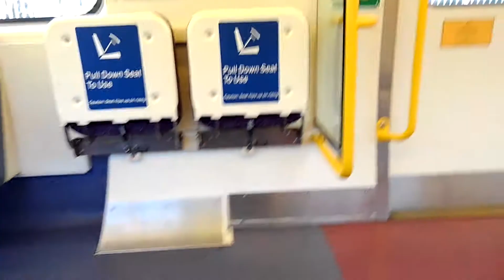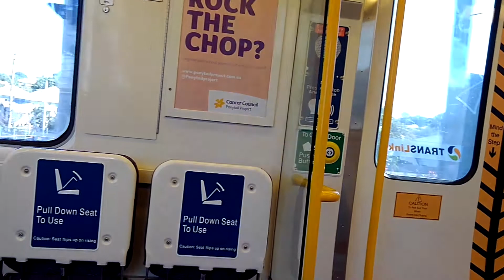【車内動画】クイーンズランド州立鉄道SMU220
オーストラリアのクイーンズランド州立鉄道SMU220の走行音と車内風景です。
昨年色々あってオーストラリアに行った際に撮影したものです。
VVVFは恐らく他の類似したモーター音からしてボンバルディア製のIGBT VVVFだと思われます。

元々YouTube用に撮ったものではなかったので撮り方が物凄く雑です。